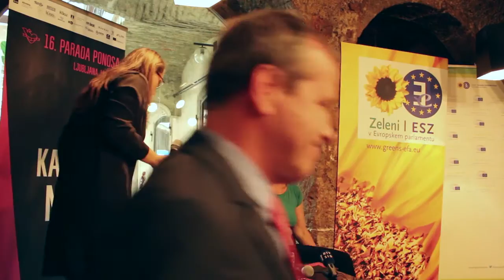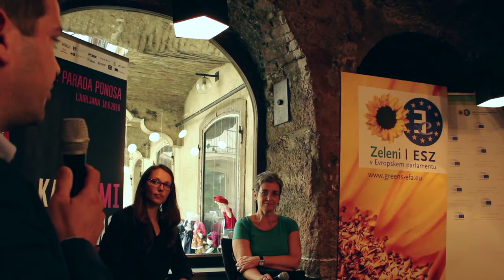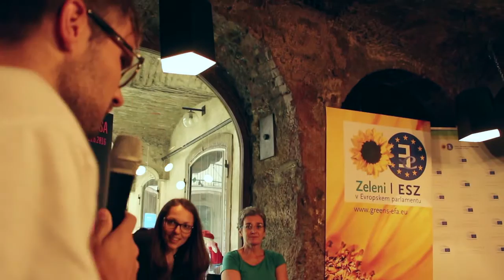Diskusija\ Trikotnik resnice: EP, LGBT+ in SVE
Razpravljali bomo o vlogi EP pri napredovanju LGBT+ pravic v Srednji in Vzhodni Evropi. Kako lahko EU institucije intervenirajo v diskriminatorne zakone držav? Kakšna je splošna situacija glede LGBTI+ pravic znotraj EU? Kako EP in EU naslavljata vzpostavljajoče se zahteve za pravice transspolnih in interseksualnih oseb? O tem in mnogočem drugem je Simona Muršec (predsednica društva Parada Ponosa) govorila z gostjo, Ulrike Lunacek (podpredsednica Evropskega parlamenta).

Častni pokrovitelj dogodka je evropski poslanec dr. Igor Šoltes (Zeleni/ESZ), finančno ga podpira skupina Zelenih – Evropska svobodna zveza v Evropskem parlamentu